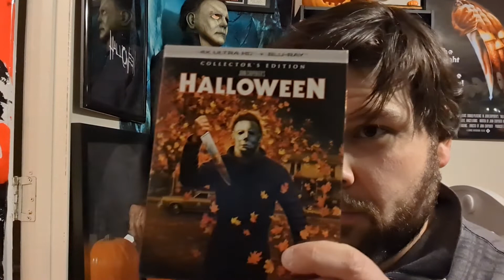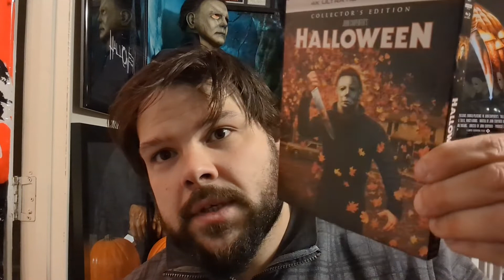scream factory Halloween 4K review